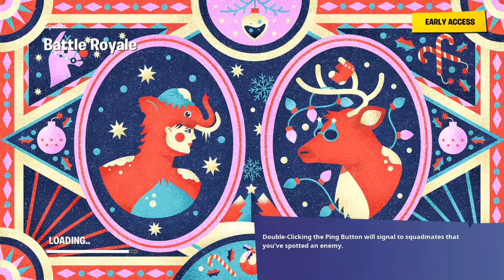Fortnite chapter 2 squads